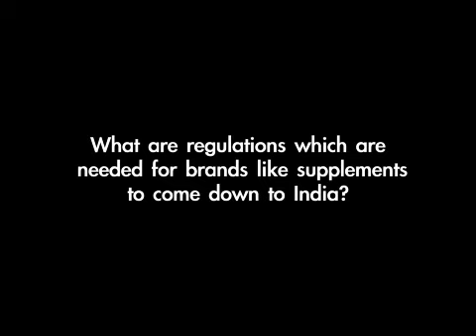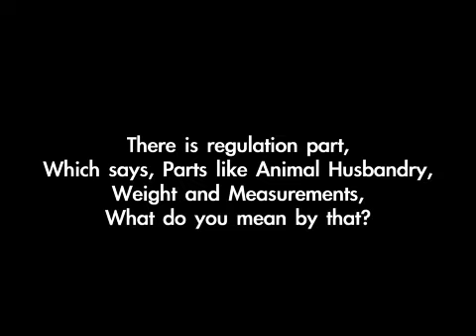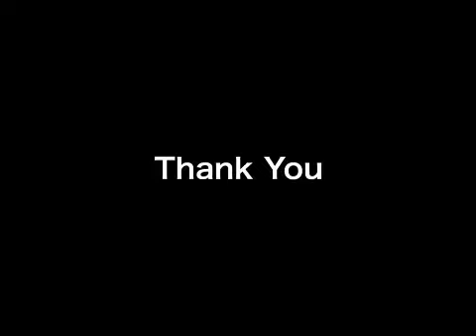MyProtein Interview Series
Created a QnA for our clients - Myprotien, the fitness premier in protein supplements, analysing the thought process of what it takes to make the brand the number 1 in its segment in India @myproteinin